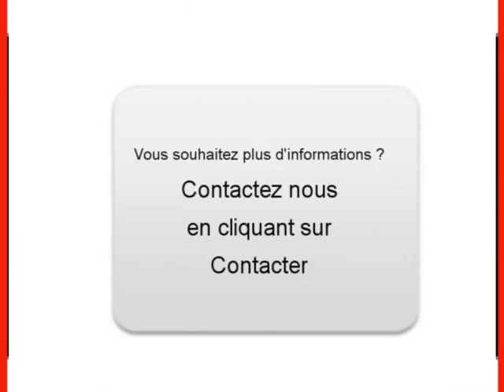Achat Vente une Renault Scenic II Aubenas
A vendre à  Aubenas  Occasion automobile Renault Scenic II de 79000 Km.
automobile occasion Autoenvideo : Achat Vente une Renault Scenic II  Aubenas  Ardêche